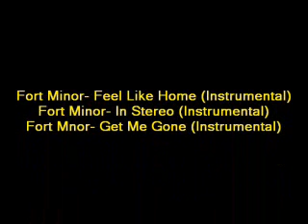Extras: Mark's Crib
Here's some footage from July which I thought I lost. Certainly not an award-winning film, but Mark built a fortress outside of his house and one day we decided to make a film about it. This is what we came up with.

And I lied. Unfortunately, Scott's Corner wasn't the last film I'd make under my current editing software. I'm hoping this will be. 1 day till Christmas. As a wise man once said:

Domination Station...Booyah.